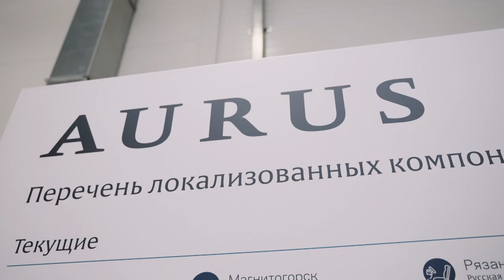Aurus в Елабуге: разве это настоящий завод, и что в нём российского? | «Своими глазами» №883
История особой экономической зоны „Алабуга“ получилась драматичной, потому что на огромной территории размером с город размещены тридцать заводов, на которых работает всего лишь 7500 человек… А всё потому, что „Алабуга“ пытается освоить советские планы. В 1980-х на этом месте должен был быть построен Камский тракторный (танковый) завод. Но не сложилось, планом „Б“ оказался Елабужский автомобильный завод, дела которого шли не шатко ни валко до 2007 года, пока здесь не обосновалась группа „Соллерс“. И именно наличие большого кузовного производства является основной причиной появления здесь марки Aurus.
Здание с подземным бомбоубежищем — самый большой завод «Алабуги». В девяностые тут строили внедорожники Chevrolet Blazer, в 2008-м уже в новых цехах «Соллерс» осваивал фургоны Fiat Ducato, а с 2019 года началась эра Форда — конвейер видал кроссоверы Kuga и Explorer, но после ухода легковых моделей из России остался только коммерческий Ford Transit. Но главное — остались линии сварки и окраски с большой ванной для катафорезного грунтования. Поэтому постановка на конвейер Ауруса официально обошлась в смешную по меркам индустрии сумму — 2 млрд ₽, то есть 25 млн $. Формально группа «Соллерс» — индустриальный партнёр Ауруса и держатель символической доли в полпроцента акций. А фактически компании породнились, и генеральный директор Ауруса Адиль Ширинов — заодно президент и исполнительный директор совместного предприятия «Соллерс Форд» и гендиректор Ульяновского автозавода. Кузовные детали для Аурусов штампуют тоже в «Алабуге», на соседнем заводе турецкой фирмы «Джошкуноз». А линия сварки занимает часть просторного корпуса «Соллерс Форда», но это именно отдельная линия: Транзиты собирают прямо за спиной оператора, но их нас попросили не снимать. Почти все элементы Аурусов варят вручную, точнее, с помощью полуавтоматических «клещей» и только самая главная и финальная операция — сварка воедино аж трёхслойных боковин с полом, крышей и моторным щитом — поручена восьми роботам. А вот красят Сенаты вместе с коммерческой техникой Форда — с той лишь разницей, что краску Aurus закупает специально для себя, а «Соллерсу» пришлось докупить роботов и перенастроить их для окраски машин в два цвета. Дальше покрашенные кузова отправляются в небольшое путешествие по территории «Алабуги».
Единственный двигатель серийных Аурусов — это бензиновая «восьмёрка» 4.4 с двойным наддувом. Судьба мотора V12 повисла в воздухе. ФГУП НАМИ собирает моторы в Москве, но алюминиевую головку и блок цилиндров отливают в Германии. Турбины поставляет японская фирма IHI. Девятиступенчатый «автомат» делает столичная фирма KATE, к нему пристыкована электромашина Сарапульского электрогенераторного завода, а литиево-ионную тяговую батарею везёт корейская компания Enertech.
Пока что в продажу поступают только максимальная комплектация, и выбрать можно только отделку и один из шести цветов. Работу сборщиков тут и там контролируют мастера с планшетами. Ведь процесс полностью ручной: роботы вклеивают только стёкла — кстати, борского производства. Незадолго до финала кузов подвешивают к так называемому хэнгеру и везут на свадьбу — то есть, стыковку с силовым агрегатом и шасси, которые предварительно собираются воедино на стапелях. Готовые седаны отправляются на динамометрический стенд, в дождевальную камеру и на проверку герметичности салона давлением воздуха. Кстати, о герметичности: даже салонные часы зачем-то сделаны с водозащитой — «Восток Амфибия». Их делают неподалёку, в Чистополе. Ну а теперь такие часы могут быть и у владельцев автомобилей Aurus». Вообще, компоненты на Aurus поставляет сотня компаний, и около семидесяти из них — российские: Рязань — „Русская кожа“, Самарская область — трубки ДВС из алюминия, Сарапул — электромашина. Весь кузов Ауруса — из стали. И эту сталь поставляет тоже российское предприятие — Магнитогорский металлургический комбинат. Аурус намерен продавать за рубежом 70–80% машин.  Ближний Восток и Северная Африка названы приоритетными рынками. На одну треть Aurus принадлежит оборонному фонду Tawazun из Арабских Эмиратов, который вложил в проект 108 млн €. Денис Мантуров: «Что касается степени локализации, то это 53%, и стоит задача к концу 2023 года довести уровень локализации до 80%». По особой балльной шкале Минпромторга 80 процентов — это 5500 пунктов из 8000 возможных. Впрочем, уже сейчас локализацию оценивают в 3700 баллов — это на 400 больше, чем у Лады Весты.